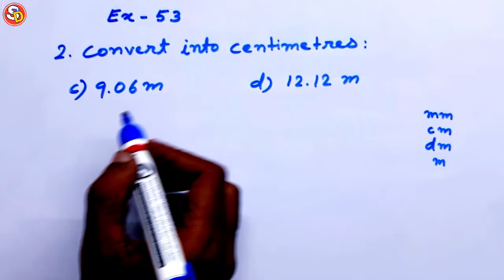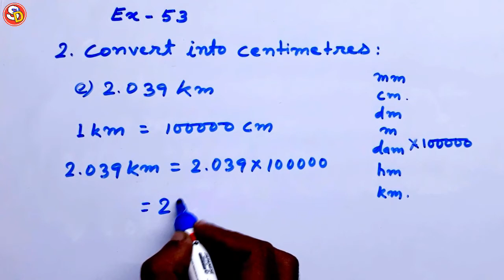Q 2 Ex 53 Maths Solution Class 5 Ch 9 Saraswati Shishu Vidya Mandir सरस्वती शिशु विद्या मंदिर